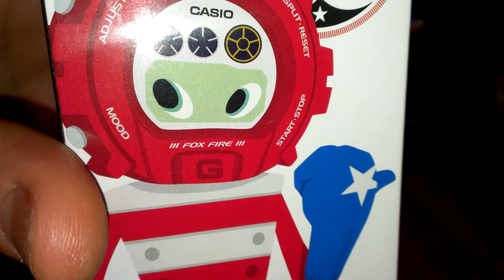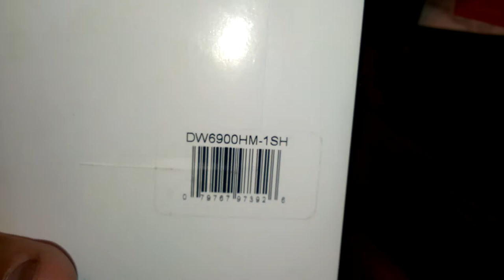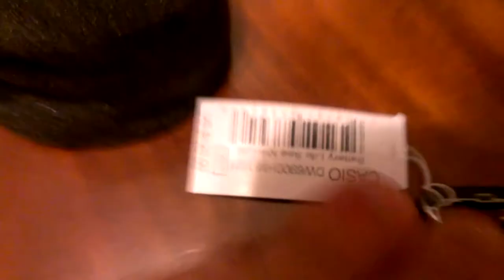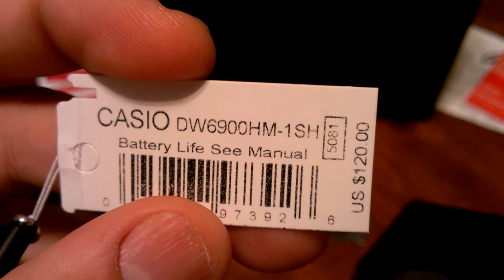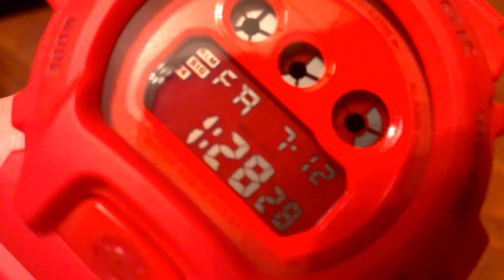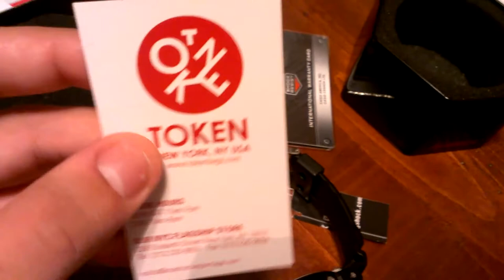G Shock Soho Exclusive DW6900HM-1SH Limited Edition [1 of 50]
would you look what the cat dragged in lol at a visit to G-Shock Soho yesterday (Crispy's first time there ever!) G-Dub went out on a limb and picked up this modified HM-1 Soho Exclusive piece, a NY boy himself G-Dub is a sucker for pieces that rep his hometown. This beauty is limited to only 50 pieces and can only be picked up from the G-Shock store in Soho, NY. A special guess appearance by my brother and Cris_py (and some really gorgeous watches) make this probably my fav video of all the ones i have, everything is falling in to place on our journey of SHOCKIN' THE WORLD!!!